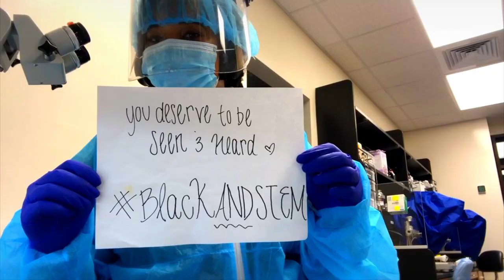H.B.I.C. - Raven the Science Maven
Indoor Gardening

Wanna learn more about me and what I do?

to join our mission in making science accessible to all.

P.S. Comment your favorite science emoji below and tag me on social media for a chance at a shoutout in my next video! 😉